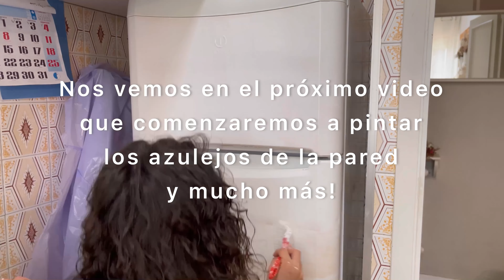Parte 1 - REFORMA cocina de manera LowCost sin obras 👩🏽‍🔧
Hoy os muestro la I Parte de la reforma de la cocina de mi casa (la del pisito se viene pronto también 🙈)
Aunque el color de las paredes nos encantaba quitaba mucha luminosidad a la cocina, dando sensación de ser aun mas pequeña. El color blanco aporta mucha amplitud y te da muchas mas opciones a la hora de decorar, asi que optamos por pintar las paredes de blanco, la pintura que hemos usado es de bruguer, os dejo links al final.
El color amarillo de las puertas de los muebles bajos y de los tiradores ya no eran de nuestro agrado, además de estar bastante estropeados del paso del tiempo.
Hemos optado por pintura a la tiza color crema, y por unos tiradores dorados de Amazon, que hacen que parezca un mueble totalmente distinto ☺️
Por otro lado las encimeras originales eran piedra beige pero estaban cubiertas con otra piedra, al retirarlas nos encontramos con que las originales aunque eran muy bonitas estaban rotas y tenían marchas imposibles de limpiar. Nos tocó ir a una tienda local y comprar una encimera de piedra, optamos por este tono de piedra porque los azulejos del resto de paredes de la cocina irán pintados (lo veréis en los próximos videos) y por 30€ teníamos las dos piedras de la encimera que necesitabamos.
Por último empezamos con la nevera, antes amarilla, para devolverle el color blanco y que pareciera nueva.

Que os ha parecido la primera parte? Con ganas de ver como avanza? 🤍
Aun queda mucho por hacer y por enseñar!

Ya os lo he dicho en varias ocasiones que yo no soy profesional, me equivoco en mil cosas pero intento ir aprendiendo de cada error y poco a poco ir haciendolo lo mejor posible 🥰

Os dejo los links
- Pintura paredes blanca
- Pintura a la tiza color crema
- Tiradores dorados
- Pintura nevera

Y que en mi escaparate de Amazon podéis encontrar organizados un monton de productos que recomiendo

Mydulcehome